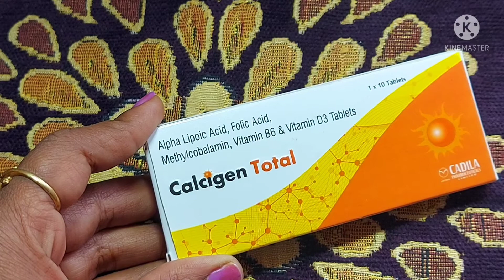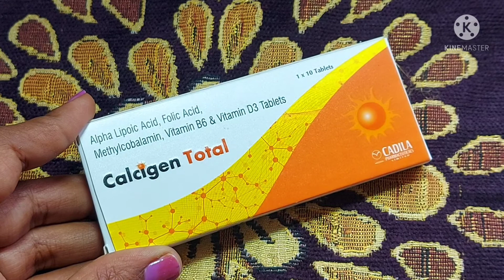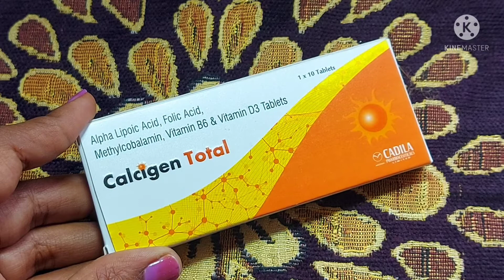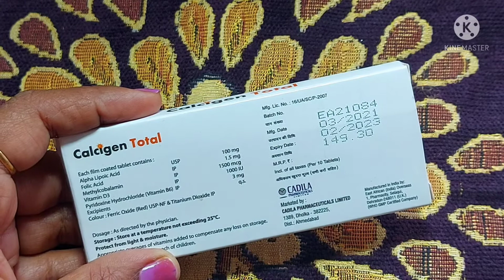डायबिटीज से नसों में दर्द | विटामिन की कमी कमजोरी को करे दूर | Calcigen Total Tablet use in Hindi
hi friends
डायबिटीज का नसों में दर्द | विटामिन की कमी कमजोरी को करे दूर | Calcigen Total Tablet use in Hindi
 Calcigen Total tablet
Alpha lipoic acid-100 mg
folic acid-1.5 mg
methylcobalamin-=15000 mcg
vitamin D3-1000 iu
vitamin-B6-3mg
MFG-CADILA
MRP-149.30 RS 10 TABLETS IN 1 STRIP